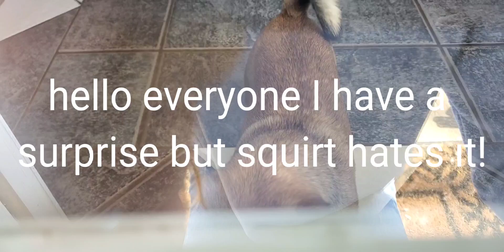Meet a kitty!! Squirts suprise